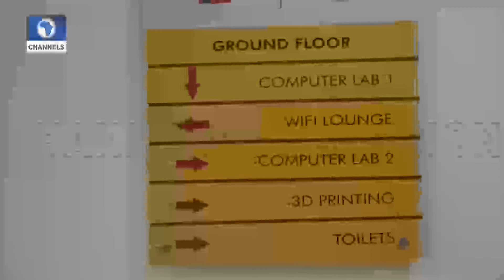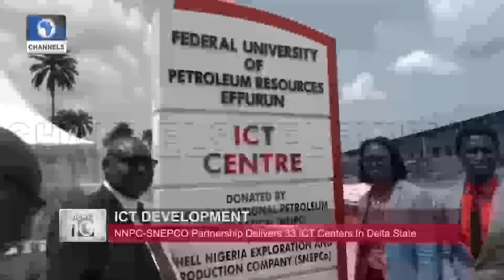NNPC-SNEPCO Partnership Delivers 33 ICT Centers In Delta State